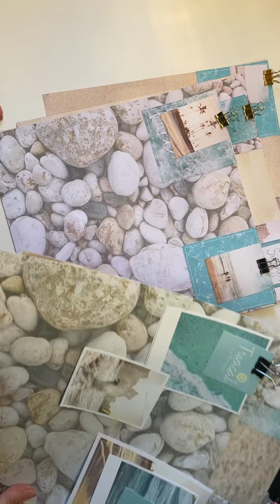Préparation de l’album ´vacances en mer’ avec un bloc action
Bonjour, suite à plusieurs vidéos publiées sur le Facebook de bricoetscrap où je présentais des albums simple avec les blocs action, on m’a demandé des tutos, donc voilà je me lance 😂😉 pour mon prochain album dans la même thématique, je vais essayer de vous partager mes petites créations …😘😘
Au bonheur de vous lire et de partager ensemble des idées et des créations.